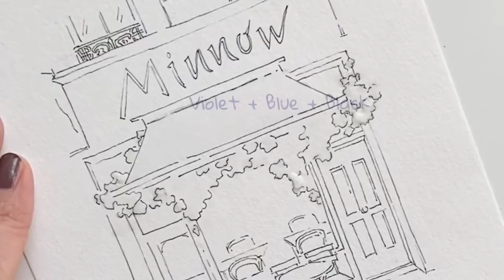Watercolor Coffee Shop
Paint with me | watercolor